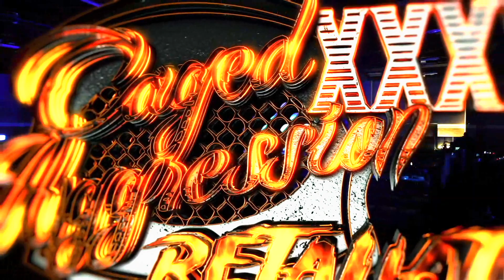Jake Porczak vs Ethan Cravatta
Caged Aggression "Retaliation" Night 2 Oct. 12th, 2024.  Commentated by UFC Hall of Famer & 1st Lightweight UFC, PFL & Bellator Vet Jon Fitch alongside your Caged Aggression host Jason Bermas.  Jake Porczak  takes on Ethan Cravatta